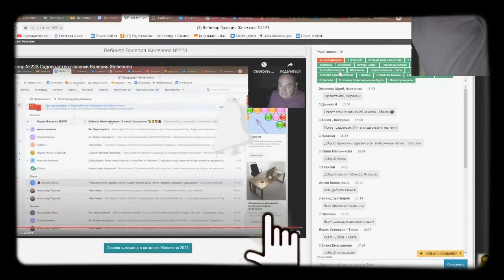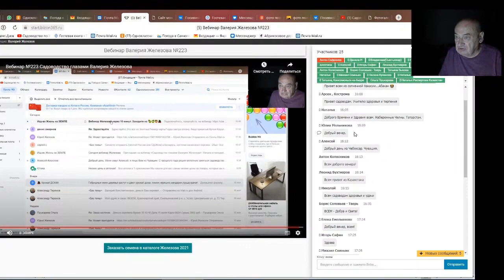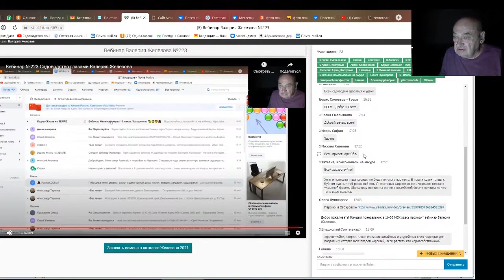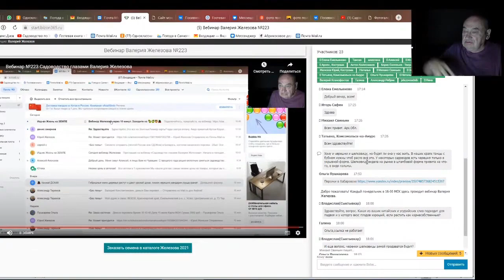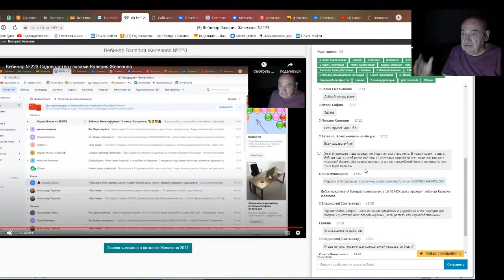Железов Валерий. Вебинар 244. ч. 8. Ответы на вопросы в чате.